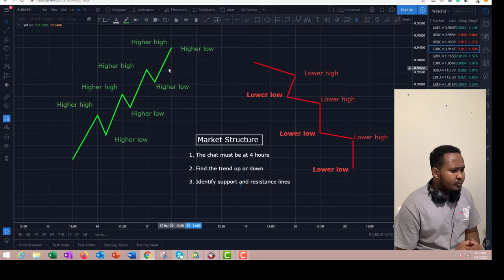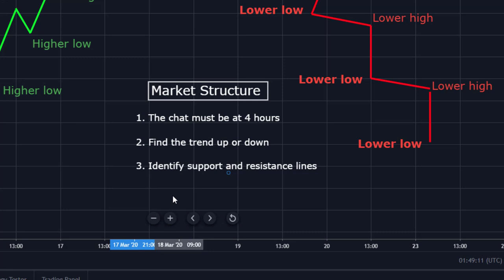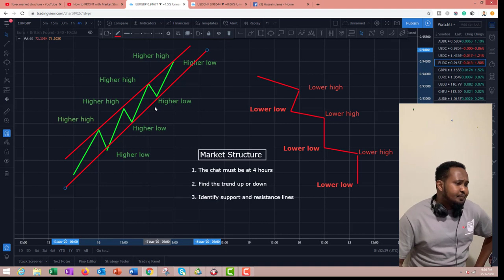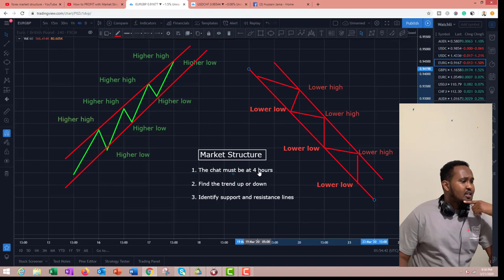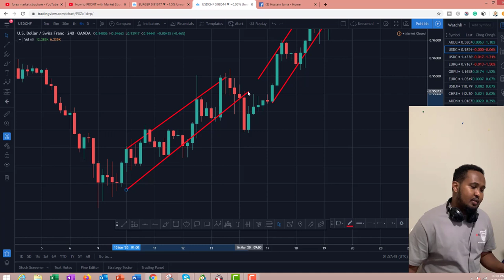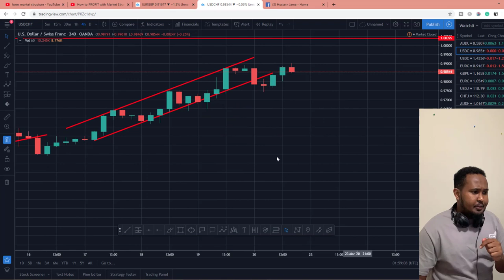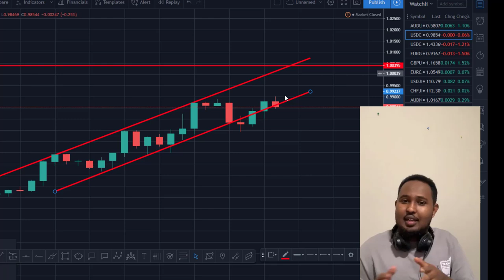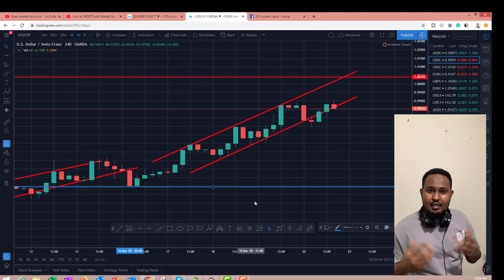Market Structure : Waa strategyad lagu trade gayeeyo adingoon isticmaalin wax indicator ah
Waxaa sharuud ah in suuqu uu buuxiyo 3 sharuud si loo xaqiijiyo halka uu suuqu u socdo : 1. waa in chatku ahaado 4 hours ama wax ka badan , 2. waa in trend ku yahay up ama down trend , 3. waa inaad so saarto support iyo resistance lines iyo levels

Hadii marka suuqu intaas oo sharuud buuxiyo waxaad heshay directionka saxda ah ee suuqa waadna ka trade garayn kartaa

Qofkii doonaya inuu kusoo biiro telegrame groupkayga fadlan halkaan ugasoo biir